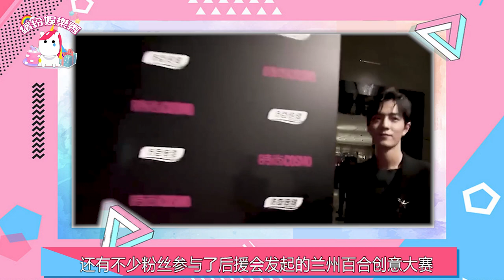肖戰！攜神作《光點》！強勢回歸！【繽紛娛樂秀】